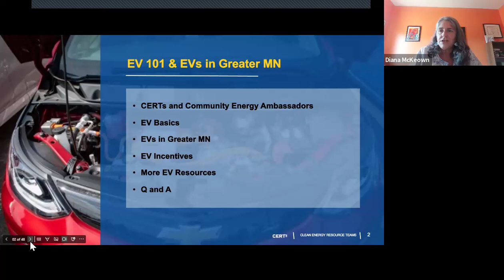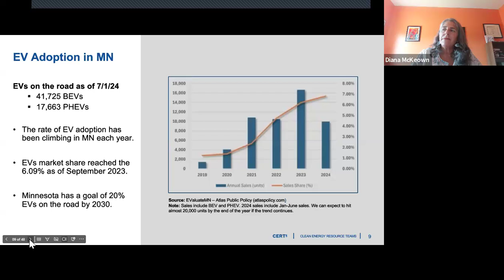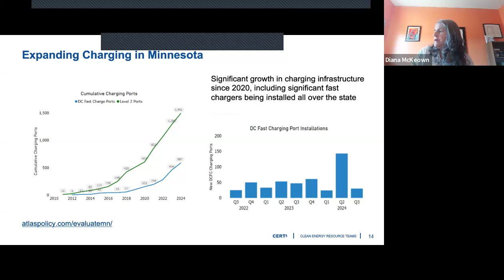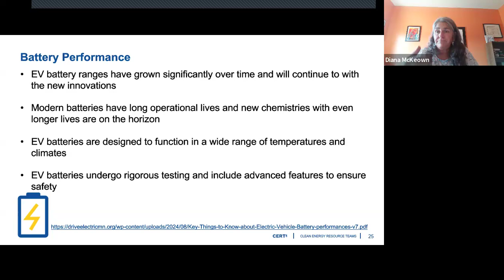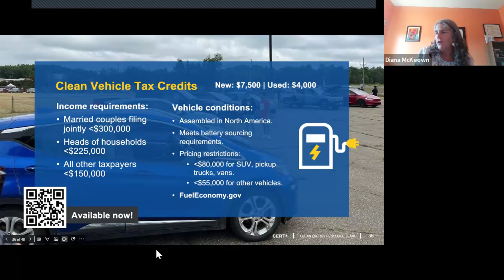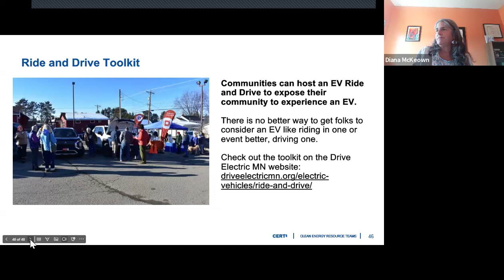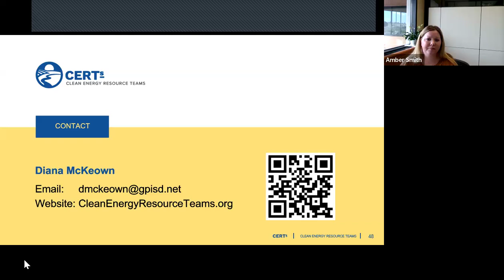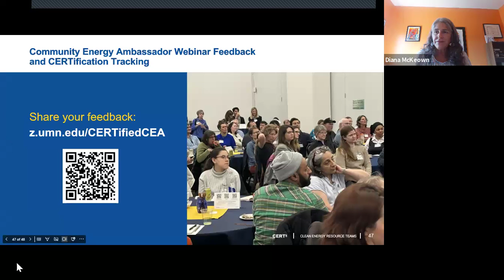EV 101 & EVs in Greater Minnesota | Community Energy Ambassador webinar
Diana McKeown of CERTs shares the basics about electric vehicles, batteries and charging, incentives for paying for them, and how they can work for Greater Minnesota residents.